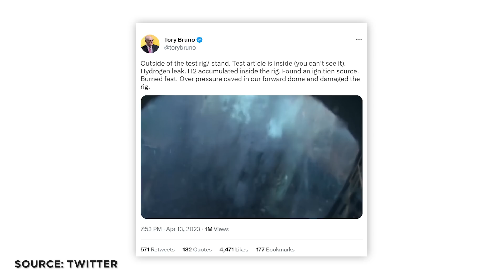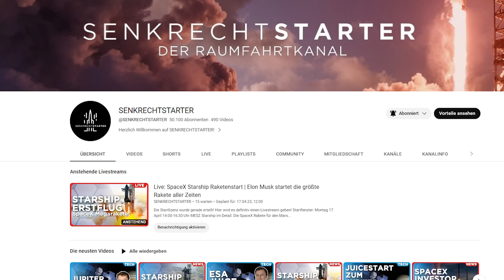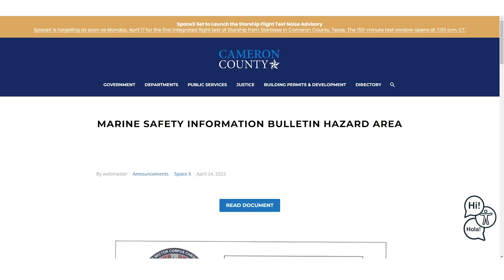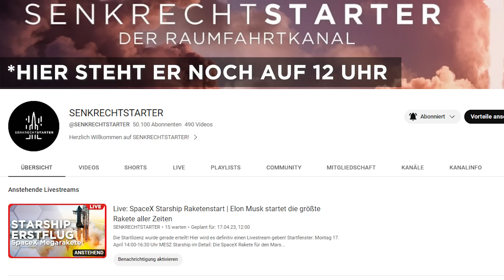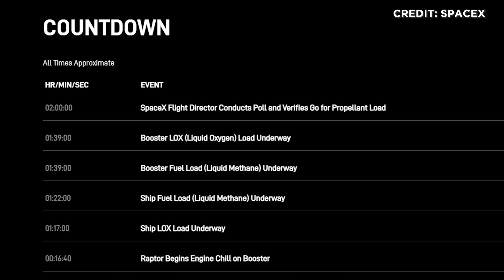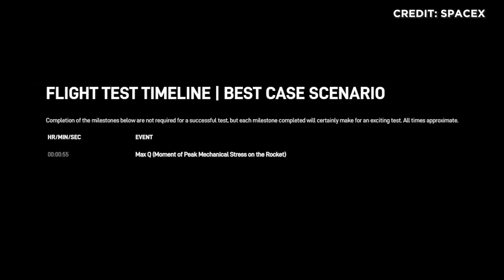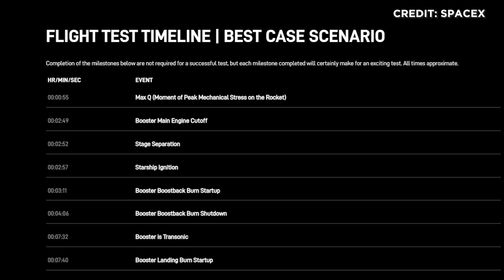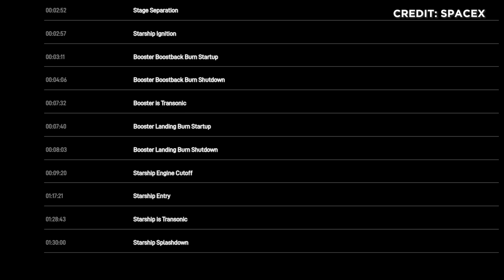News: ULA Explosion, Starship Genehmigung, Marshelikopter, Relativity, Europa keine Wiederverwendung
Das SpaceX Starship hat eine Starterlaubnis und könnte diesen Montag, den 17. April ab 14 Uhr starten. ESA schickt JUICE erfolgreich auf seinen Weg zum Jupiter. Mars-Helikopter bricht alle Rekorde. Explosion der neuen Oberstufe von ULAs Vulcan Rakete. Relativity Space verabschiedet sich von 3D-Druck. Arianespace sieht keine Wiederverwendung in Europa in den nächsten 10 Jahren.
Das und noch viel mehr war diese Woche in der Raumfahrt wichtig. Alle Hintergründe in voller Länge klären wir heute nur auf YouTube in den SENKRECHTSTARTER Raumfahrt-NEWS.

00:00 News in unter 60 Sek.
00:34 Starts der vergangenen Woche
02:37 Ingenuity
03:29 Explosion ULA
04:09 Relativity Space begräbt Terran 1
04:47 Arianespace Europa keine Wiederverwendung vor den 30ern
05:20 Starship Special
17:20 Starts der kommenden Woche